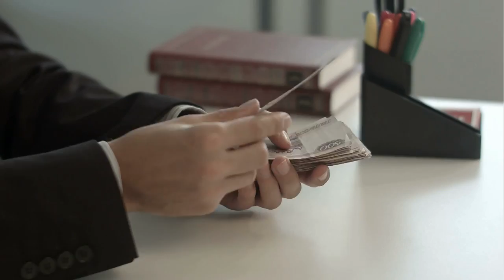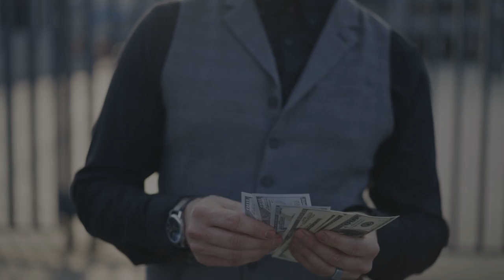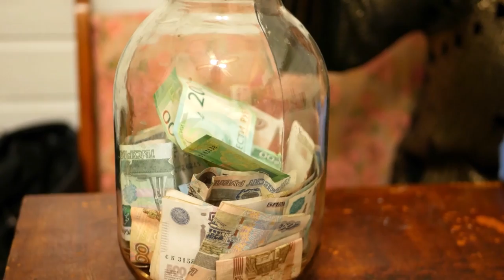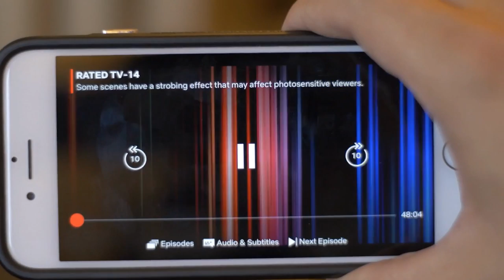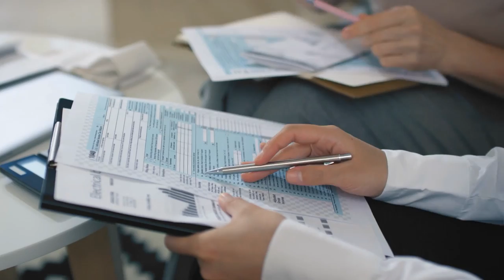16 Things Frugal People Don't Spend Money On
In this video, we're listing down 16 Things Frugal People Dont Spend Money On to Save Money. Find out more in this video.